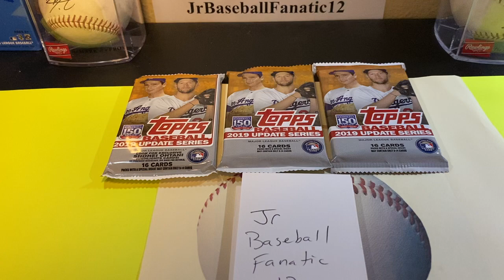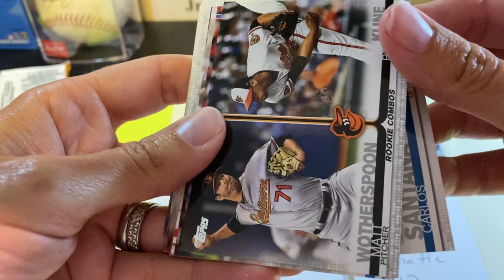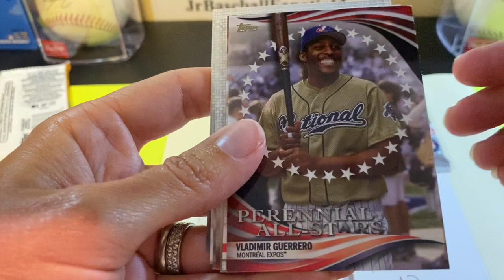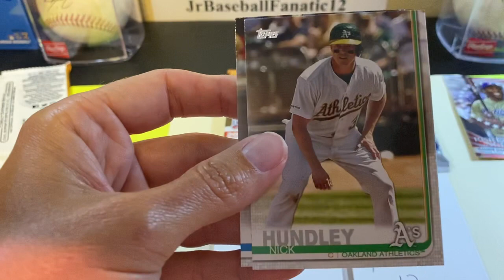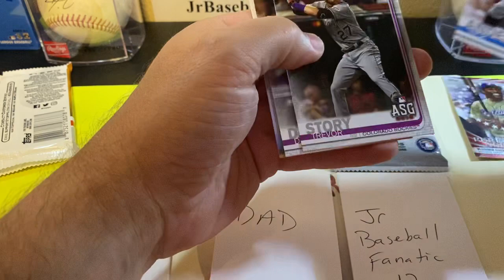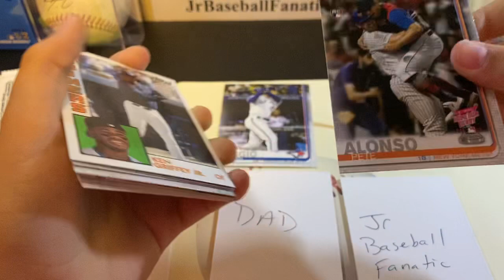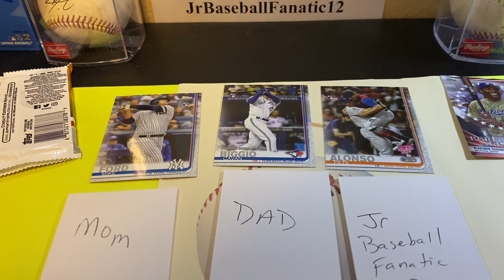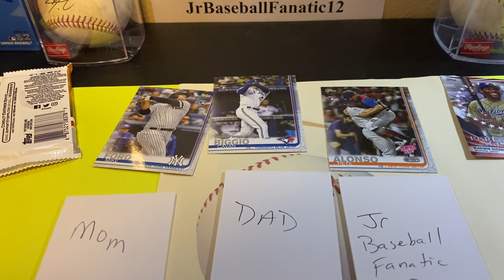Family Fight Night Baseball Card Fun - 2019 Topps Update Series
Family fun opening 2019 Topps Update Series and finding the best card values.  Winner gets bragging rights!